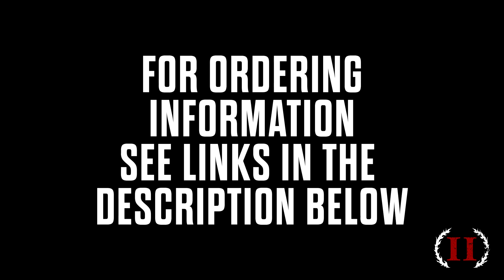INTERVIEW: MAKOTO INOUE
Composer and instrumentalist Makoto Inoue discusses his work performing, recording, and helping preserve the history of the tokusatsu music of Akira Ifukube, Masaru Sato, and others. Inoue has produced and performed numerous kaiju music albums and concerts since early 1980s, including the albums GODZILLA LEGEND and GODZILLA LEGEND II: VOYAGE TO DREAM QUEST. He talks about the creation of his original electronic arrangements of Ifukube’s iconic kaiju film scores. (Moderators: John DeSentis and Erik Homenick; interpreter: Amanda Whalen)